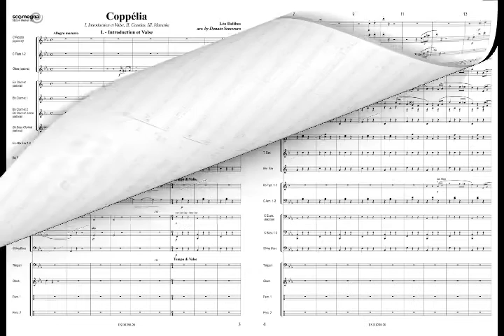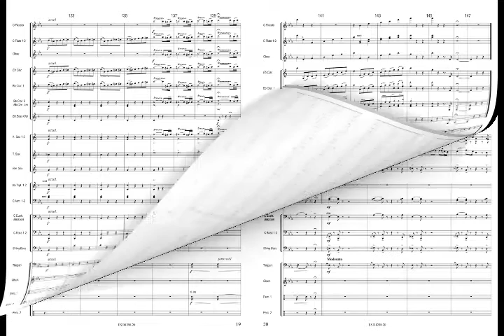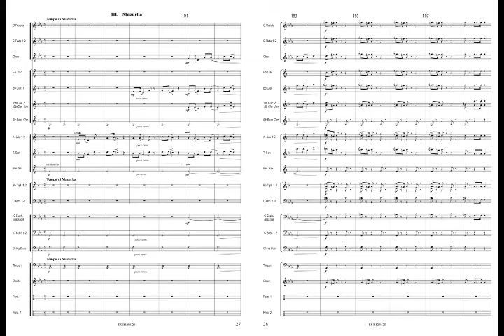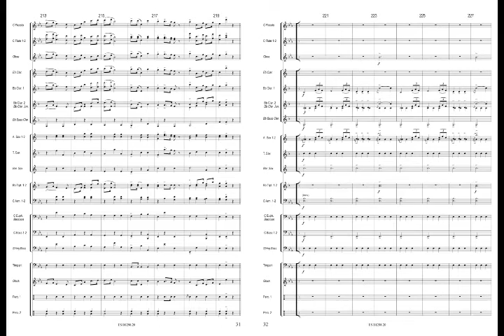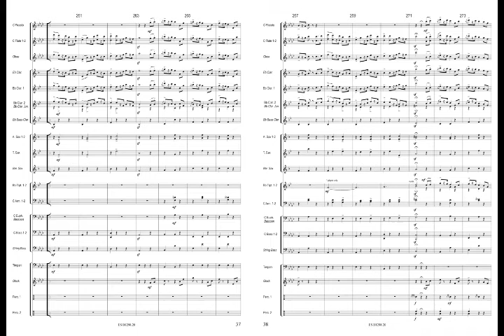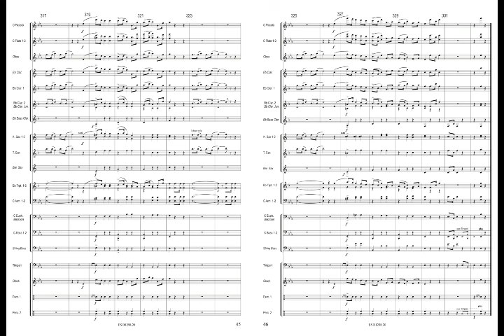COPPELIA - Léo Delibes, arr. Donato Semeraro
Concert Band

Coppelia, balletto in due atti e tre scene, fu rappresentato la prima volta all'Opéra National di Parigi il 25 maggio 1870. Nonostante il grande successo ottenuto, le repliche furono interrotte a causa della guerra franco-prussiana e dell'assedio di Parigi del 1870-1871 e poi per la scomparsa della giovanissima ballerina protagonista Giuseppina Bozzacchi, che morì di vaiolo nel giorno del suo diciassettesimo compleanno. Questo balletto rappresentò una coraggiosa rottura con i riferimenti al soprannaturale e agli spiriti eterei tanto cari al Romanticismo, per muoversi invece in un mondo avventuroso. Swanilda vede, al balcone del dottor Coppélius, una bellissima ragazza: sarà la figlia di Coppélius che nessuno ha mai visto? E così, con una serie di peripezie, Swanilda e le sue amiche riescono ad intrufolarsi, aprofittando della sua assenza, nella casa del dottor Coppélius, un po' costruttore di giocattoli e un po' mago. E' qui che scoprono che la belllissima figlia Coppélia altro non è che una bambola meccanica. Nel frattempo anche Franz, fidanzato di Swanilda, si intrufola nella casa attraverso il balcone. L'improvviso rientro di Coppélius mette in fuga i ragazzi: restano solo Swanilda (nascosta dietro una tenda) e Franz. Coppélius riesce a narcotizzare Franz, che nel frattempo ha dichiarato il suo amore per Coppélia e, sistemandogli vicina la bambola meccanica cerca, grazie alle sue arti magiche, di trasferire la vita dal ragazzo a Coppélia. Swanilda riesce ad intervenire e a svegliare Franz, metterlo al corrente dell'inganno e a fuggire con lui, mentre Coppélius abbraccia sconsolato la sua bambola meccanica. Il balletto si conclude col matrimonio di Swanilda e Franz. Léo Delibes (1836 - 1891) fu allievo di Adolphe Adam al Conservatorio di Parigi. Compositore di diverse operette, raggiunse il successo col balletto Coppélia. Scrisse altri balletti, fra cui i più conosciuti sono "Sylvia" e "La Source", e diverse opere liriche fra cui si ricorda "Lakmé".